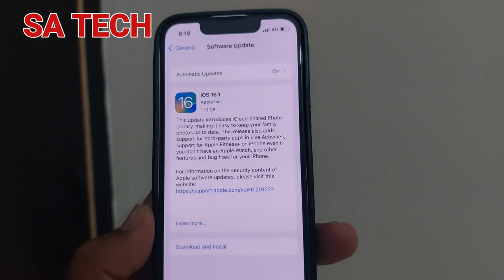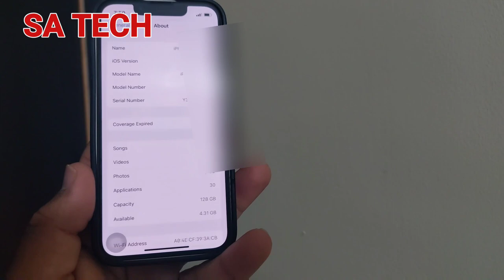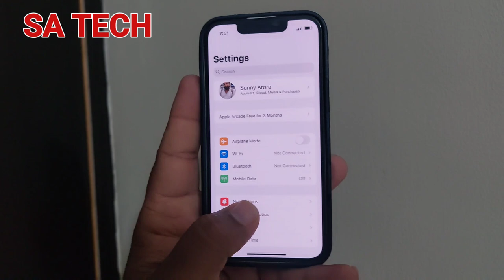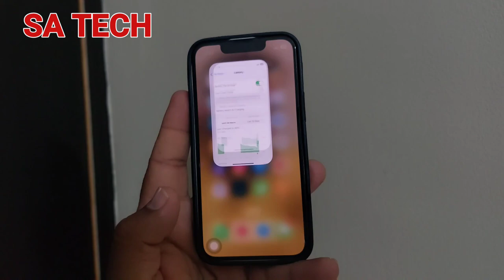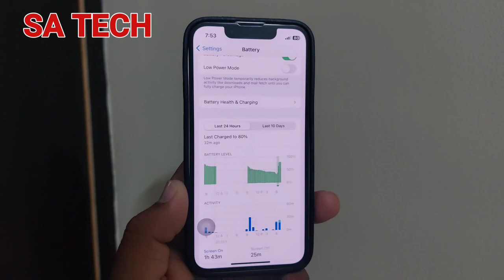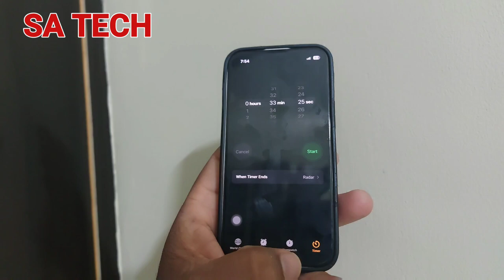iOS 16.1 Public Version Released What's New ?